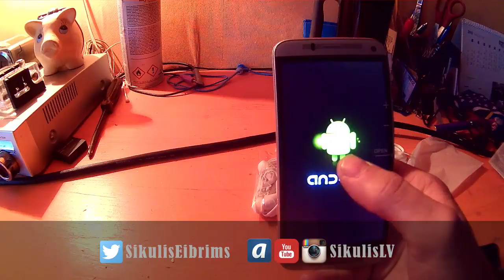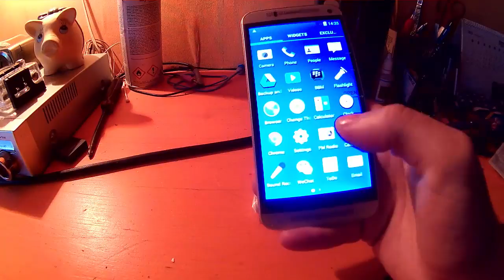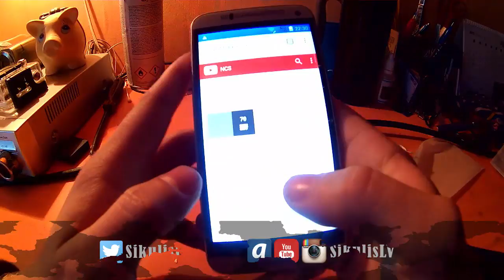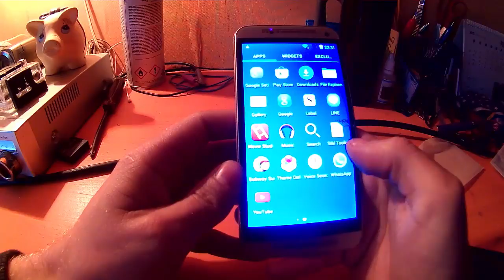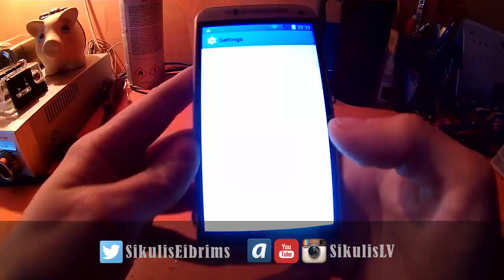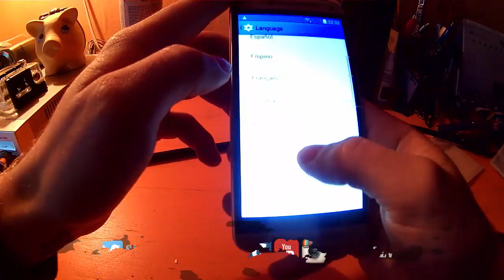PAKU IZPAKOŠANA #19 (TELEFONS XINGHE M9)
Esmu arī šeit.